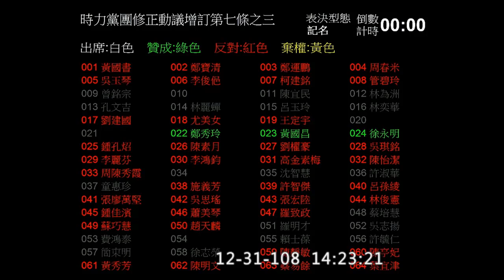反滲透法 增訂第7條之三 反紅媒 李鴻鈞 黃國昌 管碧玲 2019 12 31 院會 二三讀 表決【立法院演哪齣？】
4:33 黃國昌

時代力量黨團修正動議：
第七條之三 任何人不得受滲透來源之指示、委託或資助，直接、間接經營或控制廣播、電視事業、衛星廣播電視事業或有線廣播電視系統經營者。
任何人不得受滲透來源之指示、委託或資助，為境外敵對勢力進行具有政治性目的之廣告或宣傳。以置入性行銷方式為之者，亦同。
違反第一項規定者，處新臺幣一千萬元以上五千萬元以下罰鍰，並令其限期改正；屆期不改正者，得按次處罰，並廢止其許可並註銷其執照；情節重大者，除課予罰鍰外，得併逕予廢止其許可並註銷其執照。
違反第二項規定者，按次處新臺幣二百萬元以上二千萬元以下罰鍰。

表決結果: 五票贊成